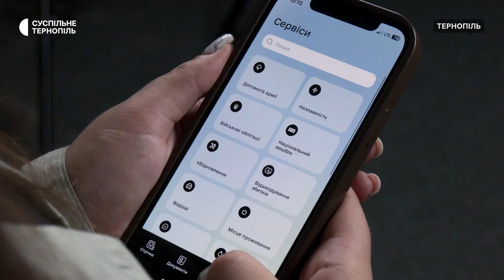"Дія" запустила можливість укласти шлюб через відеозвʼязок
Через застосунок "Дія" від 9 вересня можна не лише подали заявку до ДРАЦС, а й одружитися, розповів виконувач обов’язків директора обласного департаменту цифрової трансформації Сергій Вербовий. Понад 1200 шлюбів зареєстрували від початку цього року у тернопільському відділі ДРАЦС. З них – 394 заявки через "Дію". Про це Суспільному розповів начальник тернопільського відділу ДРАЦС Сергій Філик. Більше – у сюжеті Тетяни Панченко.